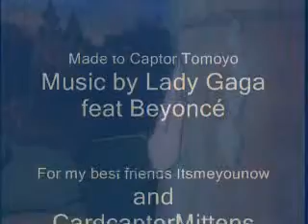Captor Tomoyo - Telephone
This is a song from lady gaga and beyoncé.